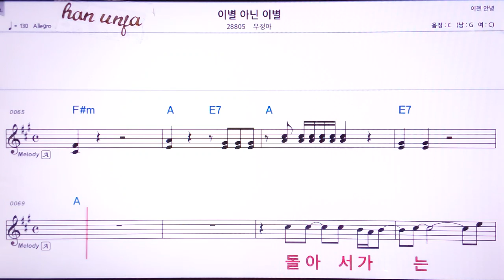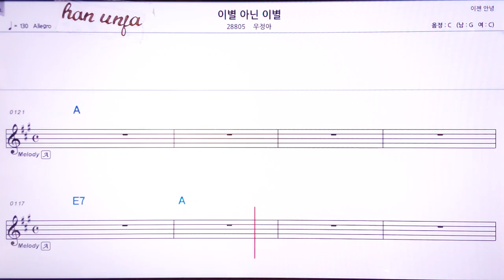💖이별 아닌 이별/우정아 👍Karaoke With Sheet Music/MR,노래방, 악보, 코드,